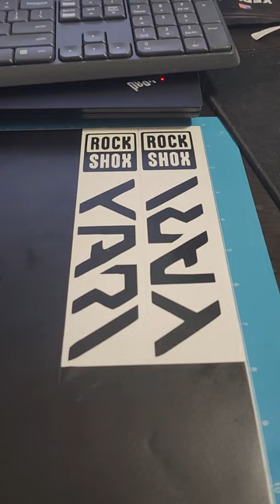Custom Rockshox Decals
Featured in this video:
Cricut Maker
RockShox Yari
Fire TV

Amazon Warehouse

🔌🔋📦 Pulsar 12kW Dual fuel generator: 🔗✔️

I'm also a Realtor in the Houston, TX area. Click the link below to find out more and a free list of homes.

My Cameras

GoPro:
Hero 9 Black
Hero 8 Black
Hero Session
Hero5 Session
Sony HDR-CX560V HD Camcorder